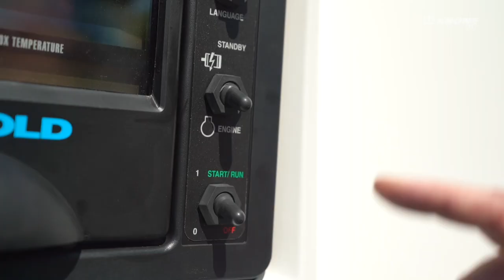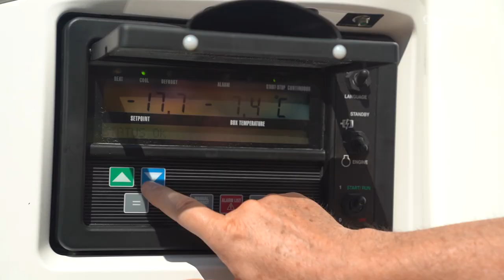How to operate a Carrier cooling unit? | KRONE TV